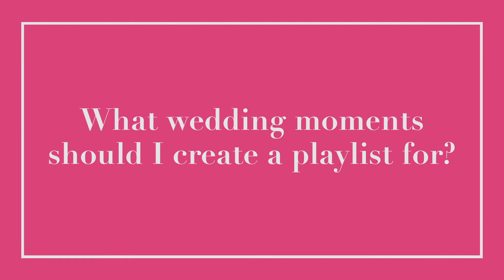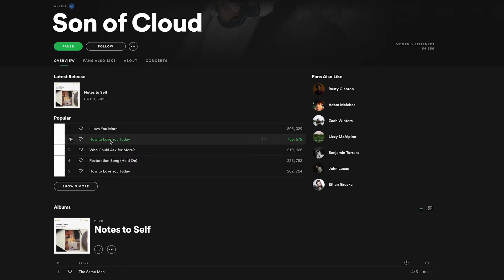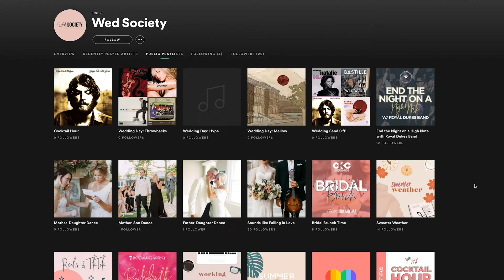How to Choose the Perfect Playlist for your Wedding